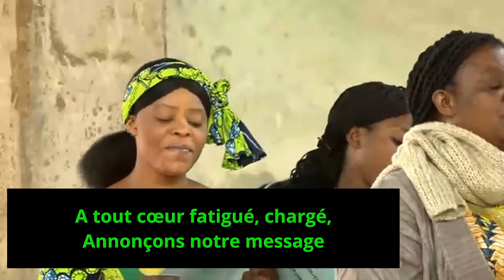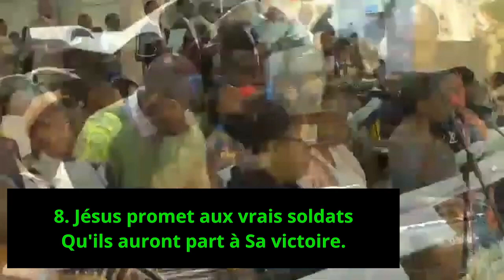Marchons Sous Le Regard De Dieu - Tabernacle de Kolwezi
1.
Marchons sous le regard de Dieu,
De Jésus suivons la trace.
Avançons-nous vers le saint lieu.
Bientôt nous verrons Sa face

2.
Jésus promet aux vrais soldats
Qu'ils auront part à Sa victoire.
Après les luttes d'ici-bas,
La couronne de gloire

3.
Ils verront le Sauveur Qui les a rachetés
Quand Il mourut sur le Calvaire,
Il les introduira, dans la félicité
Et dans l'éternelle lumière

4.
Combattons contre le péché
Armons-nous d'un saint courage
A tout cœur fatigué, chargé,
Annonçons notre message

5.

6.

7.
Proclamons à tous le salut,
Du Christ prenons la bannière,
Et marchons d'un pas résolu,
Vers le ciel, vers la lumière.

8.

9.